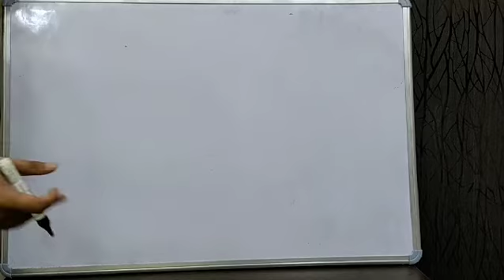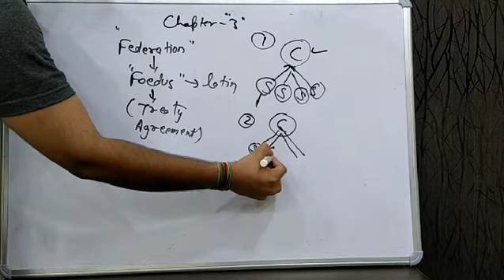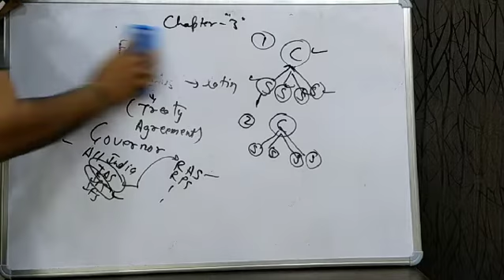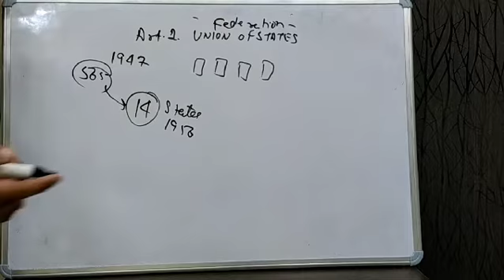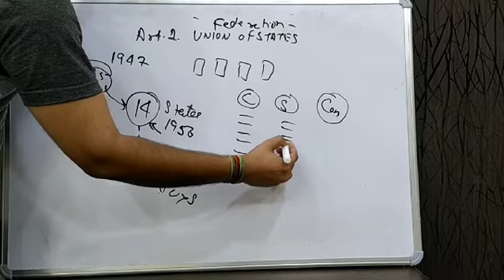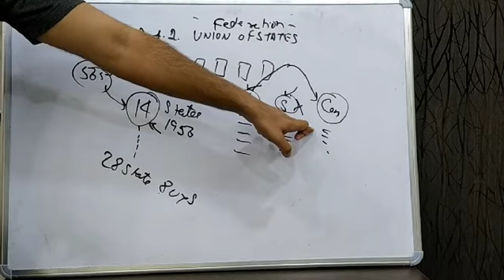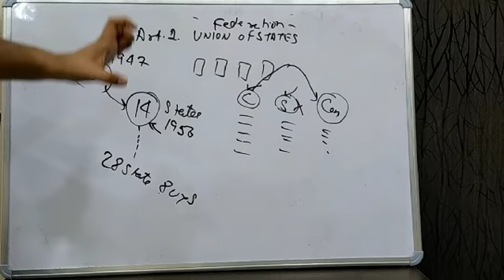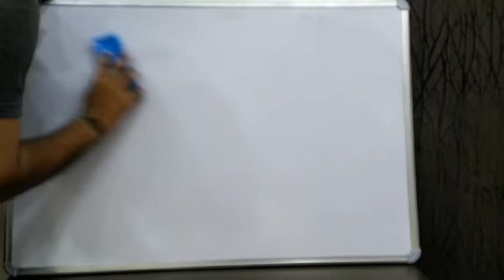Political science 12th Federal System ;Part 1